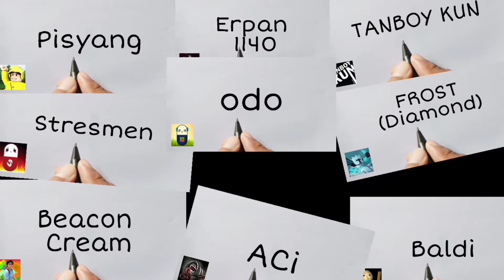ANEH, huruf S jadi gambar roblox @Stresmen main kapal di BUILD BOAT ROBLOX 😱